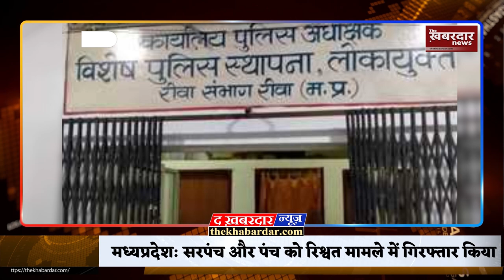50 हजार की रिश्वत लेते सरपंच-पंच गिरफ्तार: सरपंच को छुड़ाने पहुंचे समर्थक | Satna Amarpatan News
50 हजार की रिश्वत लेते सरपंच-पंच गिरफ्तार:निजी जमीन को समतल कराने के एवज में मांगे थे ढाई लाख रु., सरपंच को छुड़ाने पहुंचे समर्थक